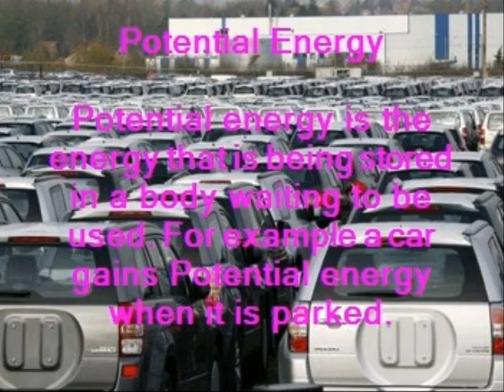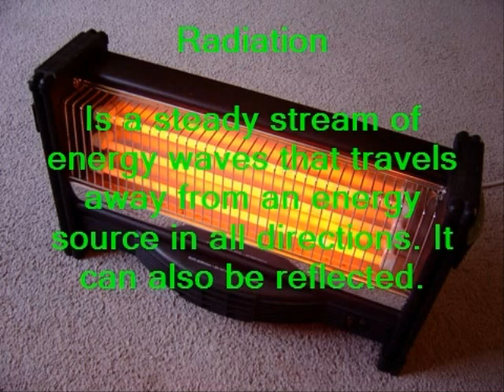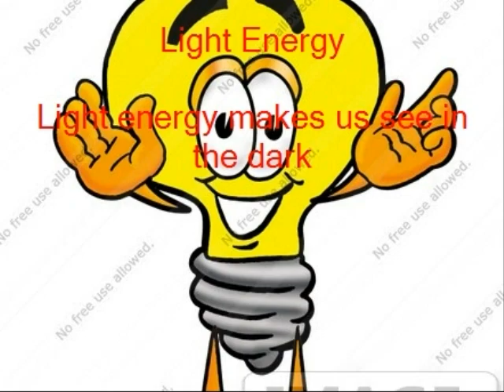PhotoStory1on energy joseph.wmv